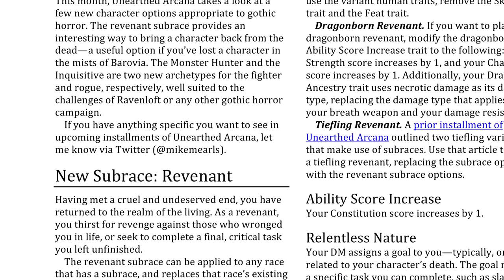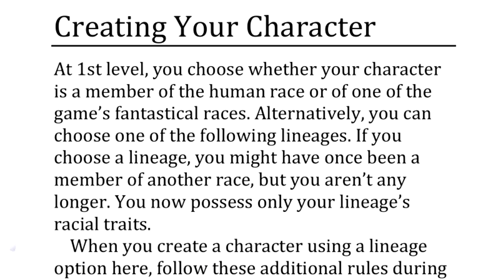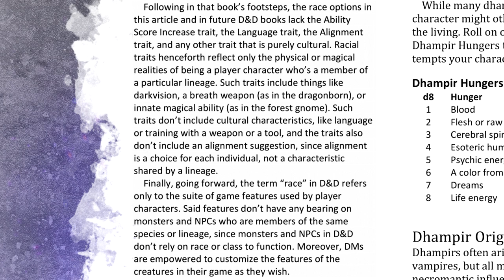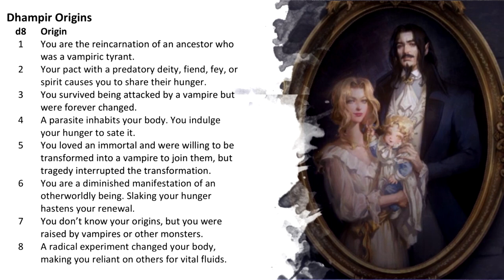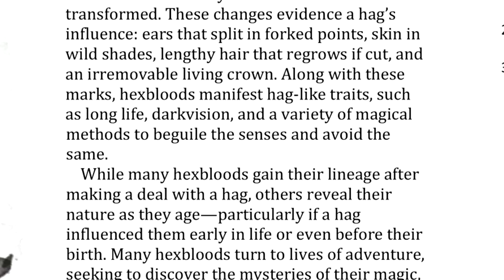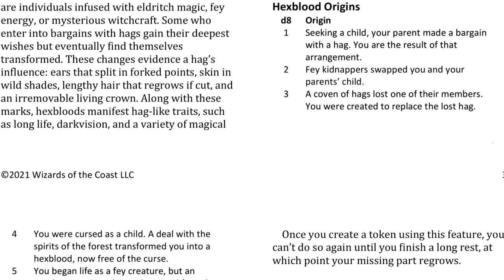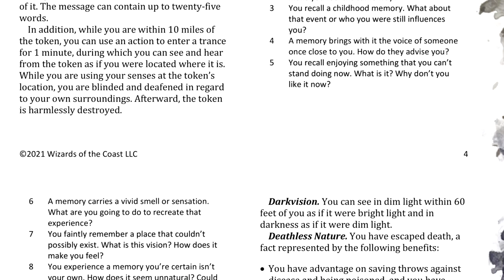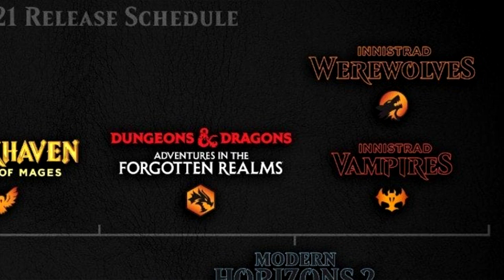NEW UNDEAD RACES! Dhampir, Hexblood, and Reborn UA Review! | Gothic Lineages | D&D 5e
✧・ﾟ:* SPOOKY SCARY SKELETONS SEND SHIVERS DOWN YOUR SPINE SHRIEKING SKULLS WILL SHOCK YOUR SOUL SEAL YOUR DOOM TONIGHT *:・ﾟ✧

Let us all mourn today the death of hundreds of dhampir homebrew. May you and your sunlight sensitivity never be missed.

0:00 Intro
0:38 Gothic Lineages: A History
0:45 Gothic Heroes UA: Revenant Subrace
1:14 F. Wesley Schneider
1:49 Transformative Lineages
4:38 Dhampir Lineage
7:19 Hexblood Lineage
9:12 Reborn Lineage
10:45 Final Thoughts
11:26 Ravenloft and Innistrad